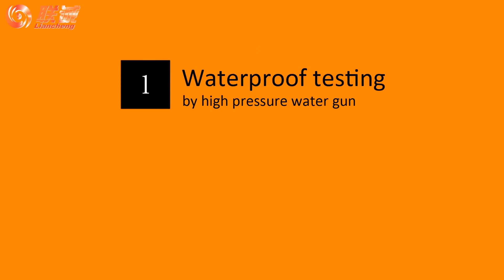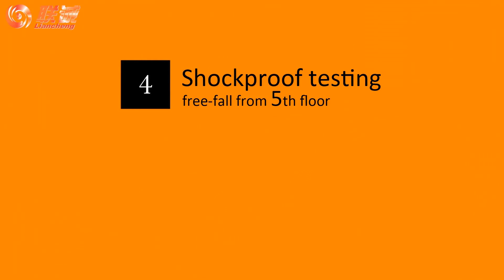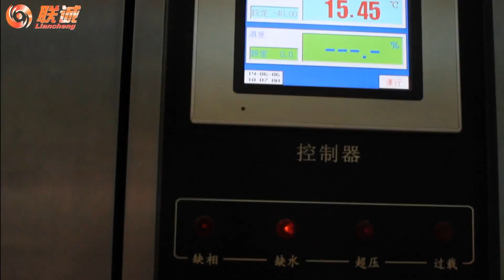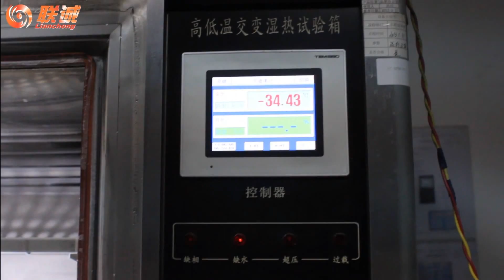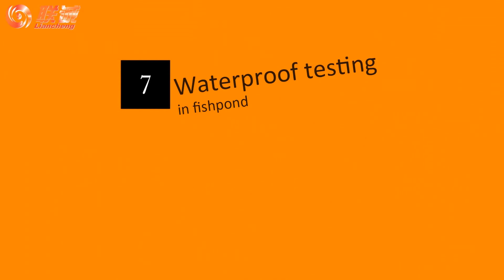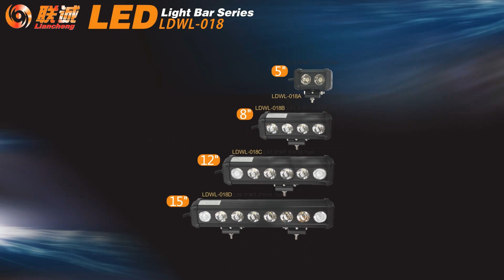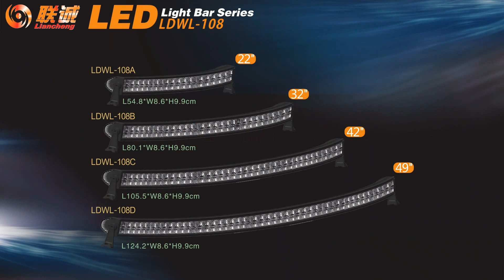LED LIGHT BAR